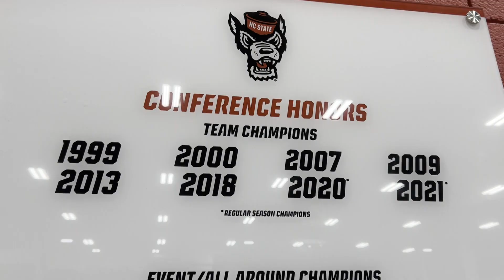NC State looks to continue historic season at the ACC Championship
This year the ACC sponsored the sport of gymnastics for the first time since 1984. NC State won the regular season title, but now has its sights set on the ACC tournament Championship. To understand how the Pack has reached this level of success, you have to understand the path of one of its leaders, Chloe Negrete. In this story you'll hear her journey through a potentially career-ending injury and how she's persevered.